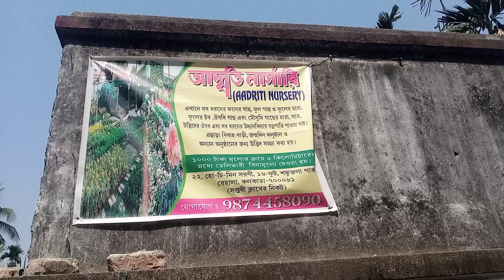Aadriti Nursery Behala .... Yesterday today tomorrow plant available